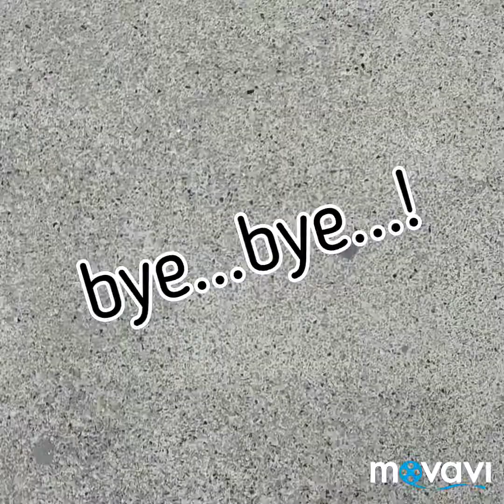Hunter dan Chace ke Sea World Ancol 2019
Aki, Nini, Mbak Tri, Mbak Awi, Pak Udin